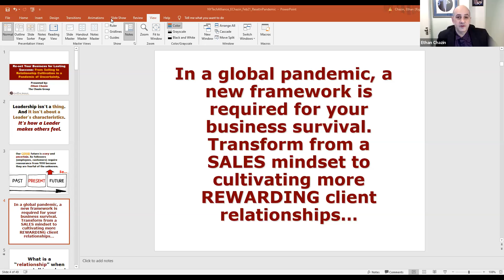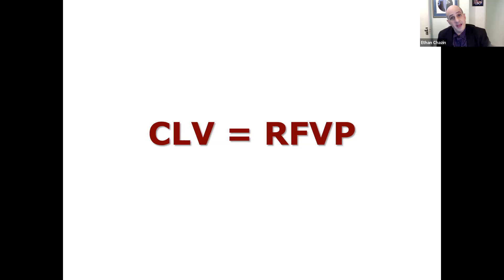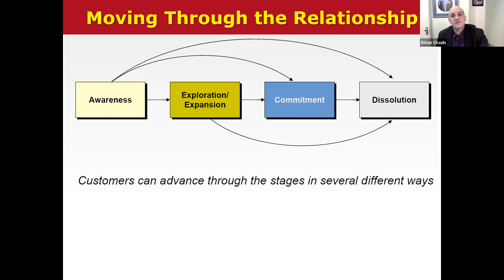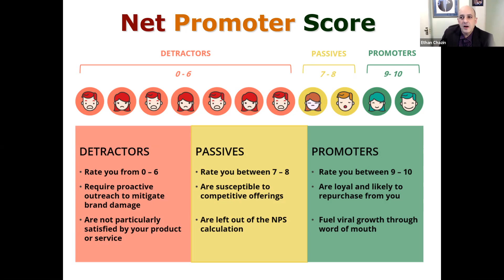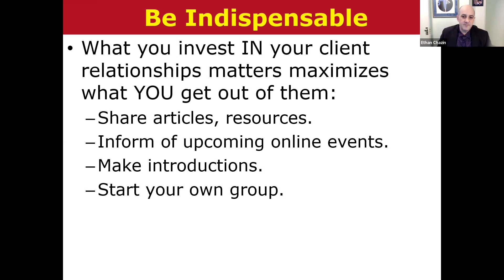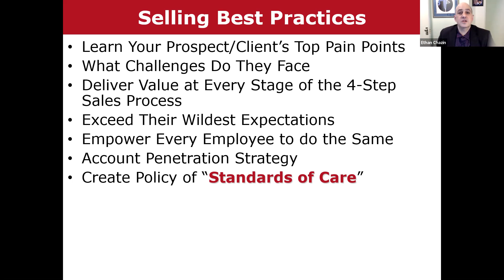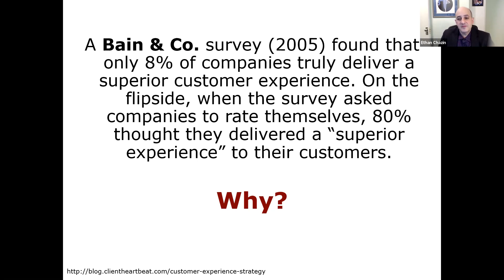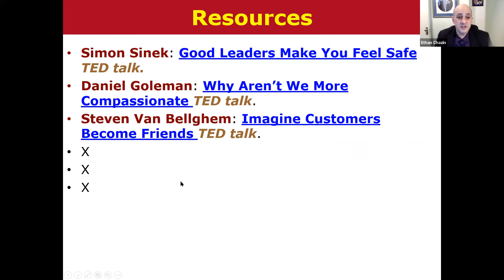Cultivate Biz Relationships in a Pandemic, Part 1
Cultivate business relationships to ensure your business survival by STOP selling and START getting to know your clients at a much deeper level understanding their wants, needs, desires and the challenges they face.  Selling is not a transaction, the sale is the end of a very successful process of exploration and discovery. Join me on Journals.Social so you can take my courses, learn more about my biz growth consulting and my strategies for creating amazing workplace cultures